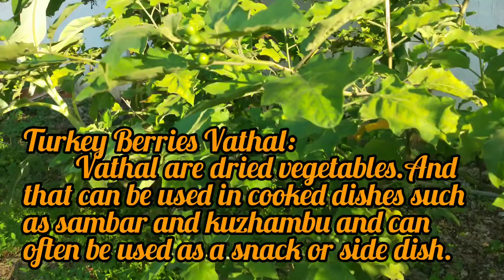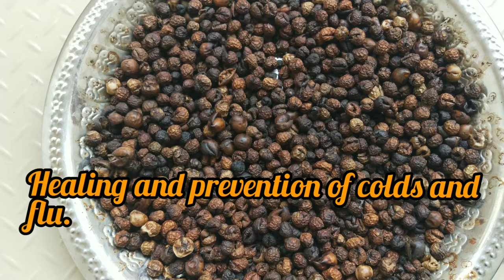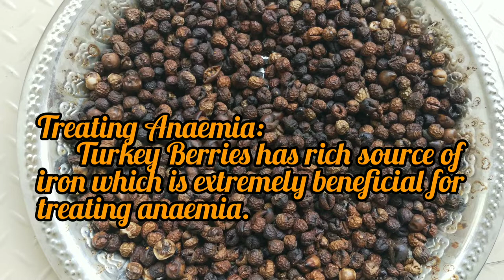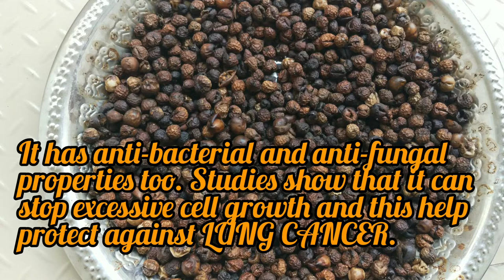வீட்டிலேயே செய்யலாம் சுண்டைக்காய் வத்தக்குழம்புவத்தல்|Sun Dried Turkey Berry &Benefits-[English sub]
கடும்புப்பால்/சீம்பால்/Colostrum-What is Colostrum and its benefits?

பாரம்பரிய அடையாளம்/Traditional identity - முறம்

A favorite snack from youth to old age/இளமை முதல் முதுமை வரை விரும்பும் தின்பண்டம்| 80's 90's Snacks
tc